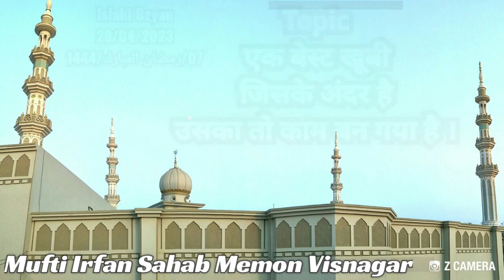Islahi Bayan 29/03/2023 Memon Masjid (Juna Deesa) Mufti Irfan Sahab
Islahi Bayan
29/03/2023
( 07/رمضان المبارك/1444 )
Masjid-E-Aaishah Siddeeqah Memon Masjid [ Juna Deesa ]

Topic
एक बेस्ट खूबी जिसके अंदर है उसका तो काम बन गया है ।

By : Hazrat Maulana Mufti Irfan Sahab Memon Visnagari ( DB )